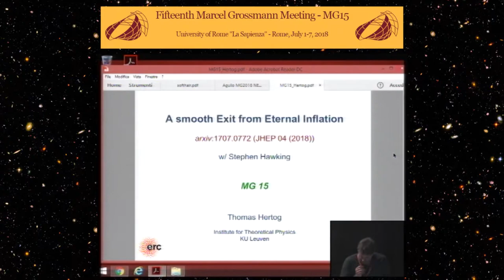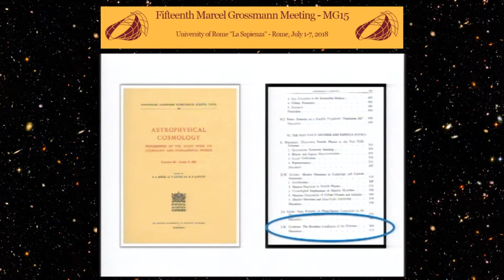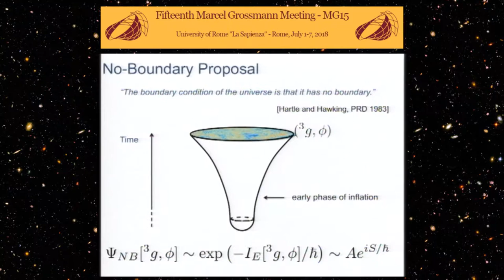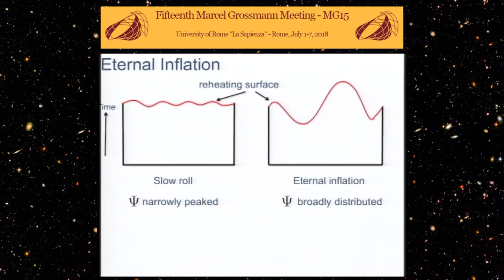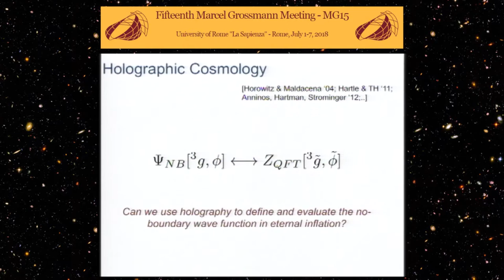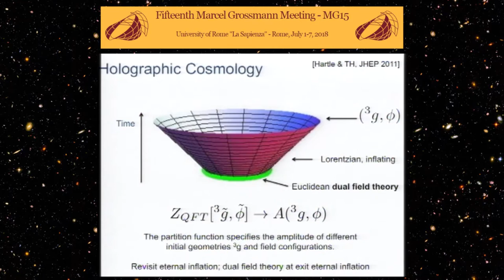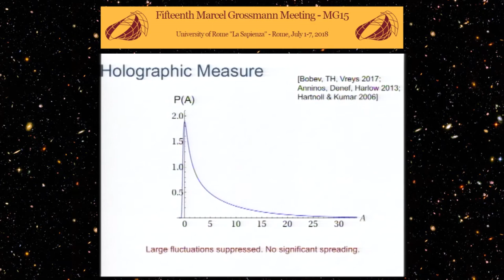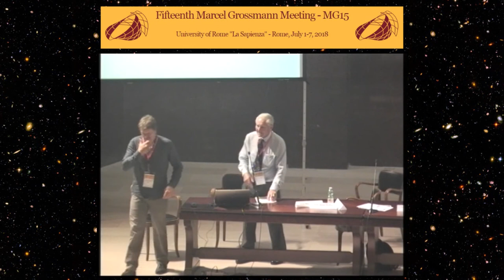Plenary Lecture of Prof. Thomas HERTOG at MG15 - Rome, July 2018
TALK: A smooth exit form eternal inflation

ABSTRACT: 'Eternal inflation' refers to a regime deep into the phase of inflation in the early universe in which the quantum dynamics of fluctuations dominate the classical slow roll evolution. We argue that this means the classical theory of inflation breaks down in eternal inflation.
We then review the program initiated by Hawking and others to develop a quantum model of inflation. In this approach, the exit from eternal inflation is the mechanism through which the quantum universe becomes classical. Finally we discuss a remarkable recent development in this program which employs gauge-gravity duality to compute the quantum amplitudes of different shapes of the exit surface from eternal inflation. The results indicate that eternal inflation does not produce an infinite fractal-like multiverse as the naive extrapolation of the classical theory of inflation suggests, but that the exit surface is finite and reasonably smooth.